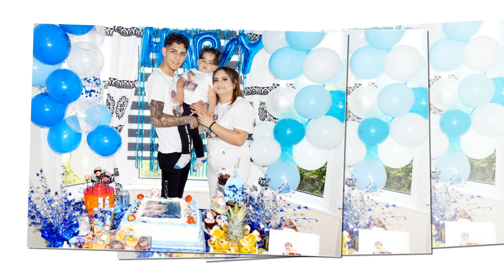Şayipin 2-ci Yaş Partisi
Kameraman Hasan
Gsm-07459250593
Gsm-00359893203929